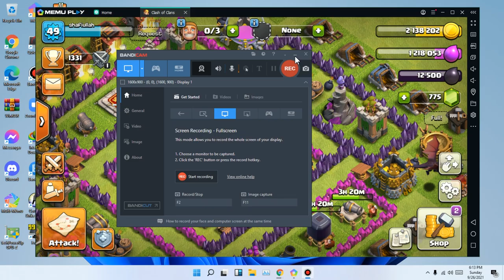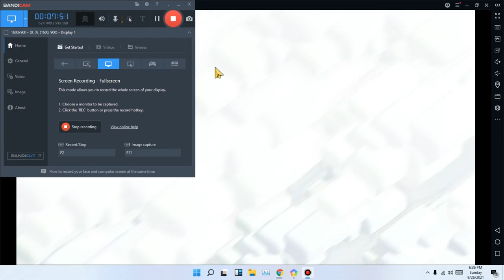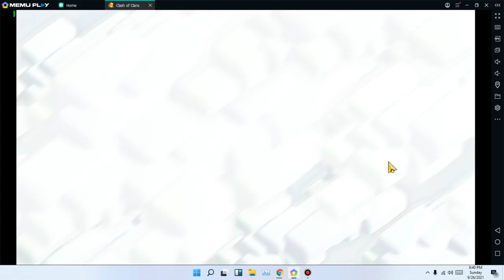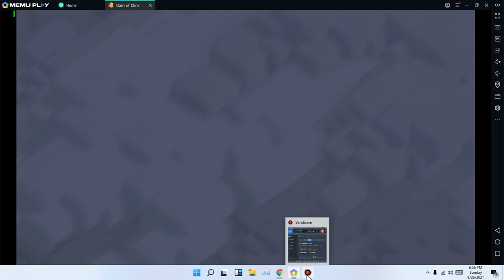me killing the COC!!!!!!!!!